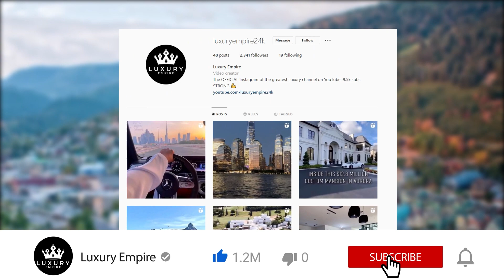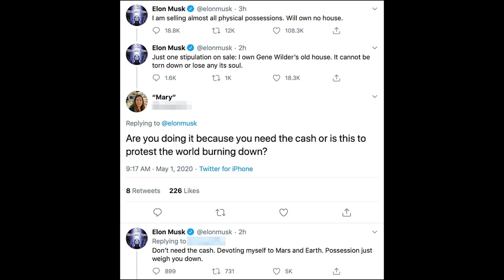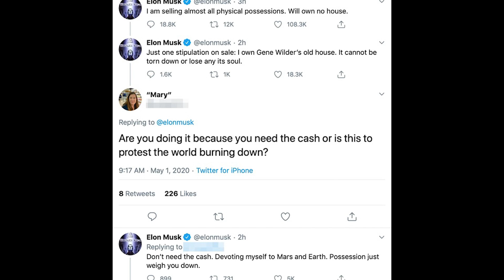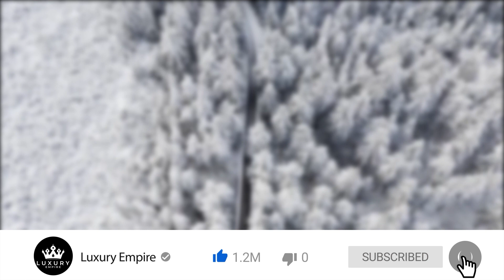Inside Elon Musk's Billionaire Lifestyle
🚀 **Elon Musk: Unveiling the Extraordinary Life of the World's Richest Man** 🌍💰

Join us on a journey into the remarkable life of Elon Musk, the visionary entrepreneur and CEO who has reshaped industries and pushed the boundaries of innovation. From co-founding PayPal to leading SpaceX and Tesla, Musk's story is a testament to ambition, determination, and groundbreaking achievements.

🔍 **Key Highlights:**
- Explore Musk's early ventures and the challenges he overcame.
- Dive into the founding and success of companies like SpaceX, Tesla, and Neuralink.
- Uncover the secrets behind Musk's unique management style and futuristic vision.
- Witness the highs and lows of his career, from major breakthroughs to controversies.

🎥 **Watch now for an in-depth look at the man behind the tech revolution! Don't miss out on the extraordinary journey of Elon Musk.**

Would you like your listing or property to be featured on this channel? Click this link below to get in touch

Elon Reeve Musk FRS is a business magnate and investor. He is the founder, CEO, and chief engineer of SpaceX; angel investor, CEO and product architect of Tesla, Inc.; founder of the Boring Company; co-founder of Neuralink and OpenAI; president of the Musk Foundation; and owner and CEO of Twitter, Inc.

Created/Edited/Narrated by: King Koz - @kingkoz